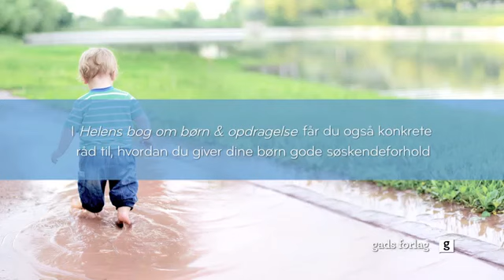Helens bog om børn & opdragelse - af Helen Lyng Hansen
Som forældre ønsker vi os glade, stærke, selvstændige børn, der hviler i sig selv, kan udvise gode manerer (også, når vi ikke er til stede), og som er rare at være sammen med, både for andre børn og voksne. Hvordan får man så det?
- Det får du svaret på i Helens bog om børn & opdragelse.